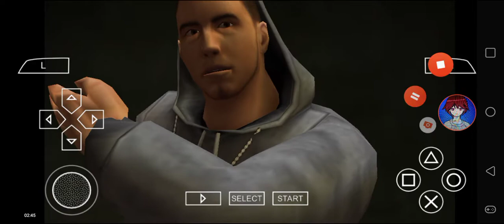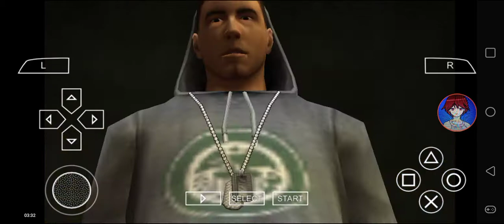Def Jam FFNY The Takeover - My Request Part 1327 (Bless shows No Mercy)